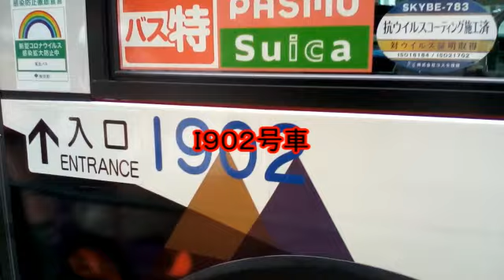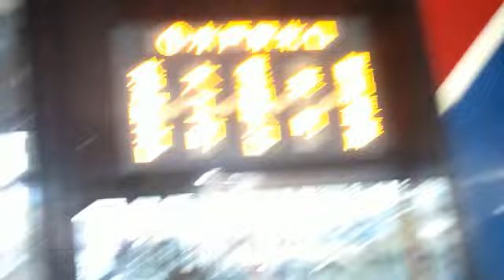ドア開閉part７１ 西工スペースランナー前ドアグライドスライドドア開閉集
東急バス中心で